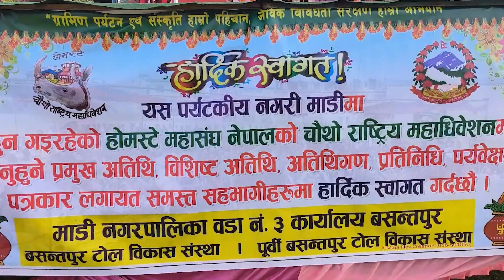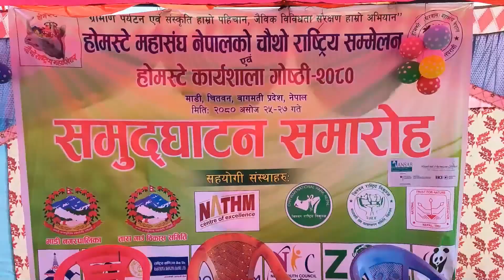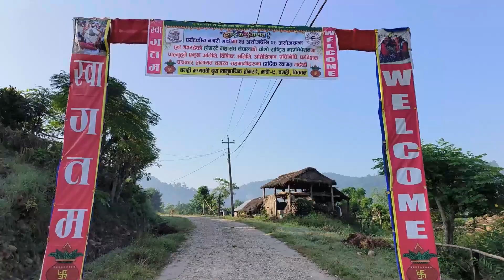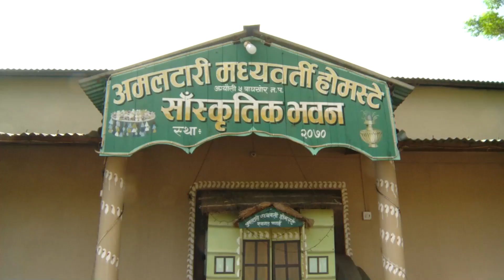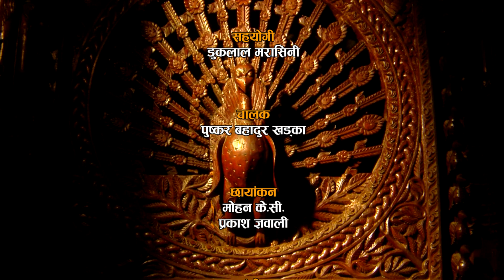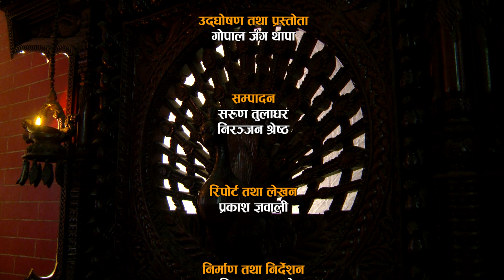Aankhijhyal 1357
आँखीझ्याल प्रशारण तालिकाः
शनिवार साँझ ४ः३० बजे एभिन्युज खबरमा
शनिवार साँझ ४:३० बजे प्राईम एचडि टेलिभिजनमा
शनिवार साँझ ६ः०० बजे पर्यावरण टेलिभिजनमा
शनिवार साँझ ६ः३० बजे सरोकार टेलिभिजनमा शनिवार
साँझ ६ः३० बजे जि नेपाल एचडि टेलिभिजनमा
शनिवार साँझ ७:०० बजे ए न्युज एचडी टेलिभिजनमा
शनिवार साँझ ८ः३० बजे जनसंचार टेलिभिजनमा
शनिवार राती ९ बजे लुम्बिनी सामुदायिक टेलिभिजनमा
आइतबार साँझ ५ बजे हिमशिखर टेलिभिजनमा
आइतबार साँझ ८ बजे आभास टेलिभिजन एचडिमा
सोमबार साँझ ५ः३०  बजे मकालु एचडीमा
सोमबार साँझ ६ः३० बजे मुकुन्दसेन टेलिभिजन एचडिमा
मंगलबार राती ८ बजे इन्डिजिनश टेलिभिजनमा
बुधबार राती ६:३० बजे नेपाल नेटवर्क टेलिभिजनमा